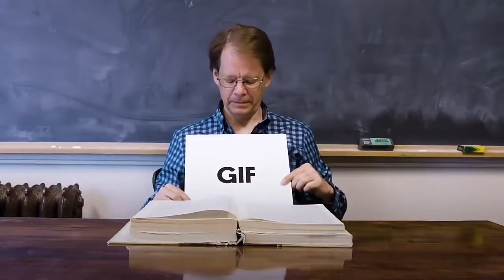Ever That People Who SHOCKED The World